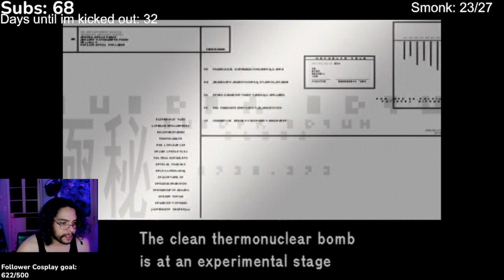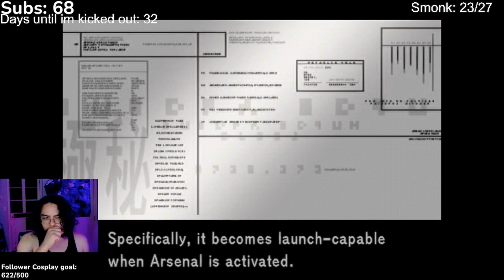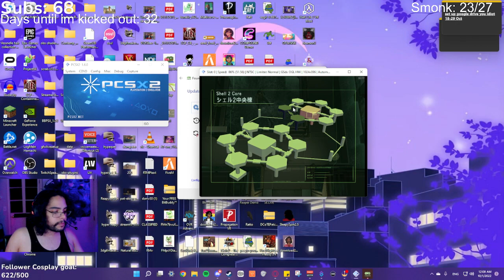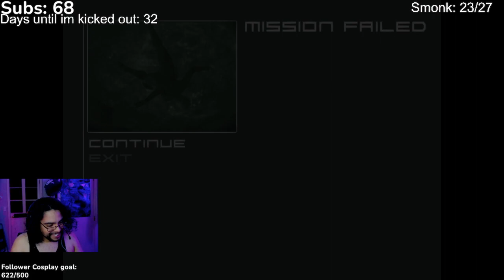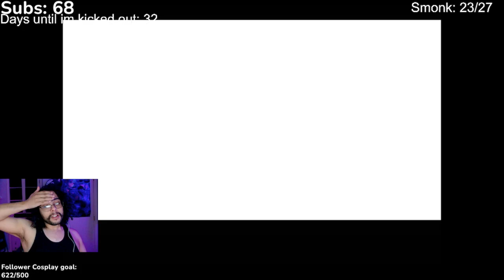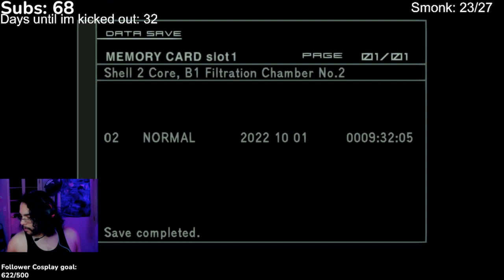JaCk WhAt dAy is ToMoRRoW?? MGS2 / I need a nap🥱pt.3